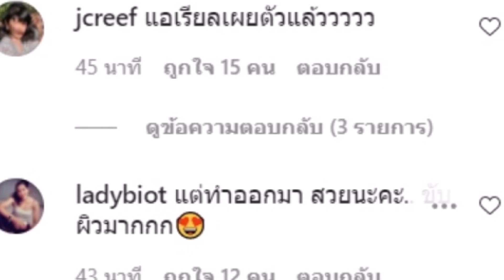ป๊าดด!! เเมท เปลี่ยนลุครับปีใหม่ ย้อมผมเเดงทั้งหัว เเบบนี้กี่คะเเนน